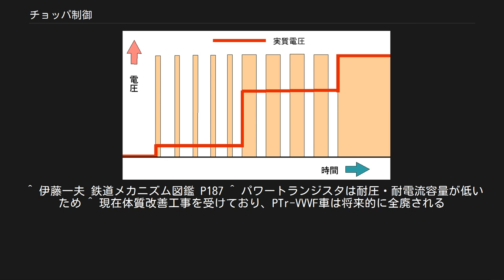チョッパ制御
チョッパ制御概念図 チョッパ制御（チョッパせいぎょ）とは、電流のON-OFFを繰り返すことによって直流または交流の電源から、実効値として任意の電圧や電流（一般的には直流、交流の場合も含まれる）を擬似的に作り出す電源回路の制御方式である。
「チョッパ」(chopper) とは英語で「切り刻むもの」の意であり、電流（電圧）を切り刻んでいるかのように制御している意味である。
主に電車の主電動機の制御や直流安定化電源（ACアダプタ）等に用いられる。
入力電圧より下げる制御を「降圧チョッパ」、スイッチング時に発生するスパイク電流を用いて入力電圧より上げる制御を「昇圧チョッパ」と呼ぶ。
 スイッチング 直流入力直流出力の場合 整流器（コンバータ・順変換器） 交流入力直流出力の場合 交流チョッパ 交流入力交流出力の場合 とも言う。
 任意の電力を取り出す際に、抵抗制御やシリーズレギュレータでは、余分な電力を「熱」として捨てているのに対し、チョッパ制御では制御素子で電流を高速でON-OFFし、必要な電力だけを取り出すため、熱によるエネルギーの損失が少ない。
制御素子にはサイリスタやパワートランジスタなどを用いる。
 ON-OFFを繰り返すことからノイズが発生するため、安定化電源等では2次側にノイズフィルタを用いることが多い。
 一般的なチョッパ制御回路では、出力電圧・電流などに応じてON時間とOFF時間の割合（デューティ比）を変化させ、負荷が変動しても安定した出力を得られるようになっている。
 電子回路においては回路が複雑になるが、直流出力の製品では必要な部品を殆どワンパッケージ化したDC-DCコンバータや、スイッチング素子やチョークコイルなど数点の部品を追加するだけでチョッパ制御回路が実現できるICが発売されている。
商用電源-直流出力の製品においてはスイッチングACアダプタなどとして、従来のトランス式電源回路を置き換えている。
 ただしオーディオ・ビジュアル家電においては、スイッチングによるノイズを嫌って、あえて従来のトランスやシリーズレギュレータ等を用いた電源回路が採用される事がある。
 鉄道車両においては、加速時には降圧チョッパとして動作させ、速度に応じてON時間とOFF時間の割合（デューティ比）を増加させて平均電圧を上げていく。
減速時は主回路を切替えた後に昇圧チョッパとして動作させ、回路の電圧を架線電圧より高めることで主電動機が発生させた電力を架線に流し、回生ブレーキを実現する。
速度が落ちると主電動機から発生する電圧も低くなるため、やはりデューティ比を上げて常に架線電圧以上の電圧を確保する。
このとき、架線電圧を大幅に上回ってしまわないよう、抵抗器や専用の降圧チョッパ（ブレーキチョッパ）を挿入してから架線に戻すこともある。
装置によっては、雨などによって加速中に空転が発生した場合に、それを検知してデューティ比を一時的に下げて粘着性能を確保する機能も搭載されている。
また、電圧を断続的に変化させ、それに応じた電流を直流電動機に流しているので、主電動機の性能上できるだけ直流に近い電流を流することが望ましいため、リアクトルと呼ばれるコイルを主電動機と直列に接続するほか、主電動機にフライホイールダイオードを逆並列に接続して、無加圧時（チョッパのOFFの時間）において、循環電流をリアクトルを介して主電動機との間に流すことにより、直流に近い電流としている。
 1968年、営団千代田線の6000系電車（一次試作車。電機子チョッパ制御）で初めて使われた。
 また、エネルギー効率を高めたAVF（自動可変界磁）チョッパ制御が1974年、営団7000系電車(営団有楽町線)で採用された。
 電機子チョッパ制御は最も電流の大きい回路で使用されることから装置が大型、高価、誘導障害対策が必要なため量産採用されたのはかなり珍しい部類である。
特に4象限チョッパ装置ではパワーブロックが2組必要でVVVFインバータ制御と大差無い機器構成のため、多くが増備の段階でVVVF方式に設計変更されているが、京都市交10系や都営10-000形のようにそのまま増備された例もある。
ブラシのある直流モーターを使用するため、VVVF方式で使う各種交流モーターに比べて省メンテナンス性で劣る。
そのため近年新車としてチョッパ制御を採用された車両は皆無に等しい。
また、VVVFインバータ制御の車両において、列車密度が低い線区で回生ブレーキを使用すると、電動機が発生させた電力が架線に流れず回生失効を起...